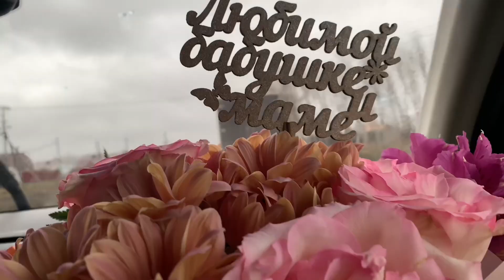День рождения мамы 🥳 / Поздравляем маму и дарим подарки / Праздничное застолье